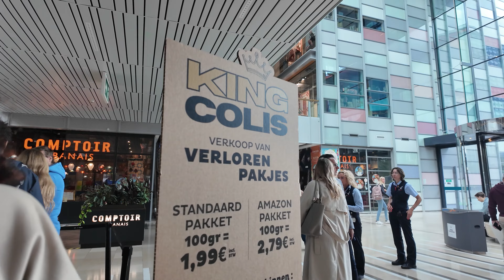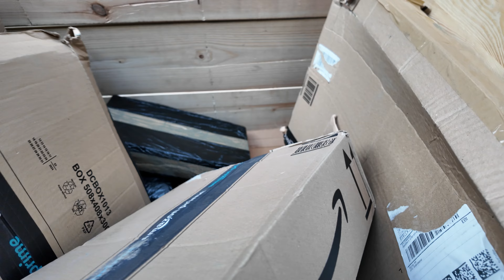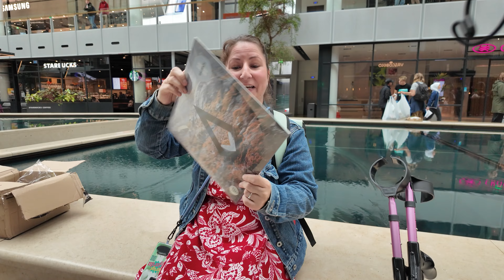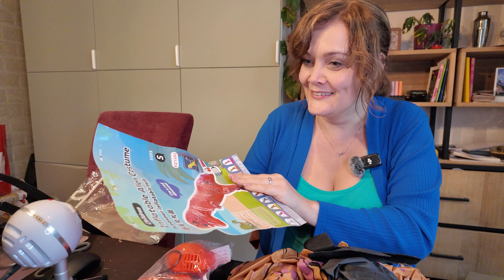Amazon retourpakketten scoren & unboxen | One Broke Girl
Gisteren was ik te vinden in winkelcentrum Hoog Catherijne in Utrecht, want daar had King Colis een sale van allerlei verloren en geretourneerde pakketten. Van Amazon en van andere winkels.

Daar wilde ik wel een paar pakketjes van scoren en voor jullie een unboxing opnemen. Maar een van de producten had ik echt TOTAAAAL niet verwacht en is toch een blijvertje.

In deze video vind je ook Emma Groot en Gierige Gerda!

Dit zit er in de video:
0:00 Introductie
0:38 Strategie voor de pakketten
01:28 Pakketten uitzoeken
03:02 Zoveel betaalden wij!
03:28 Unboxing 3 pakketjes als start
06:53 Unboxing van de rest
07:30 Het te gekke product
10:08 Laatste pakket
11:15 Is dit het waard?
11:51 Zelf ook scoren?